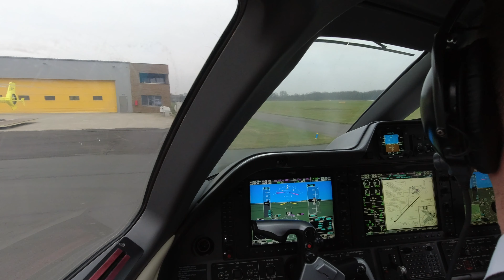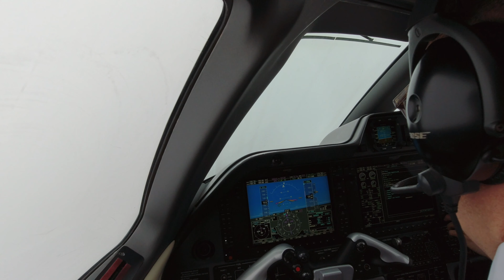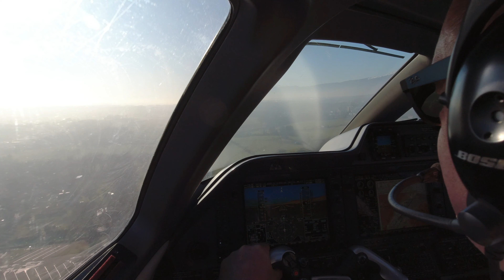Eelde Groningen to Geneva (EHGG - LSGG)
Departure from Eelde and the arrival into Geneva over the lake!
Embraer Phenom 100